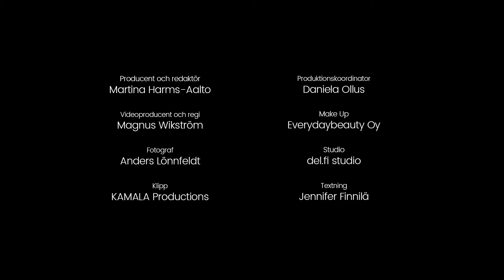Molempi parempi: Catharina Adolfsson